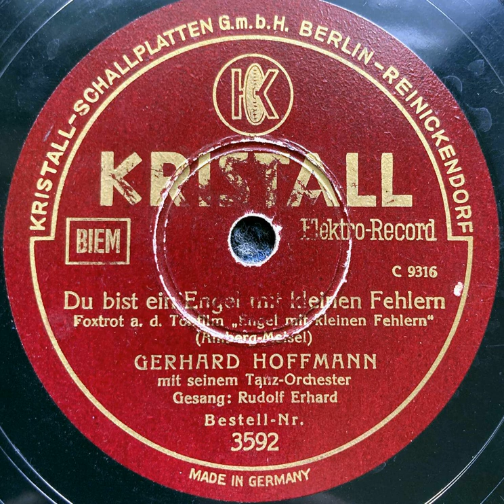Gerhard Hoffmann & Rudolf Erhard = Rudi Schuricke - Du bist ein Engel mit kleinen Fehlern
Gerhard Hoffmann & sein Orchester & Rudolf Erhard = Rudi Schuricke  - Du bist ein Engel mit kleinen Fehlern